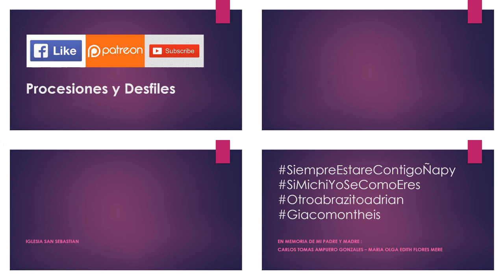01.20.20 | PROCESIÓN de San Sebastian en Cercado 2020 | LIMA PERÚ | [06/11]